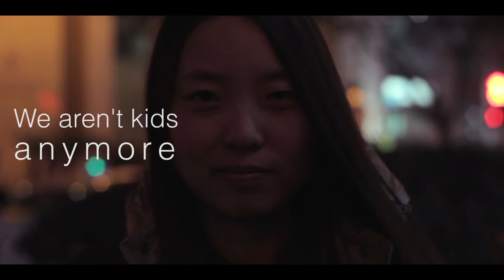8095® Refreshed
8095, or "eighty ninety-five" is a global benchmark study on how Millennials connect with brands, make purchasing decisions and share their opinions on products and companies with family, friends and extended networks. The study, first conducted in 2010 and updated in 2012, focused on people born between 1980 and 1995.